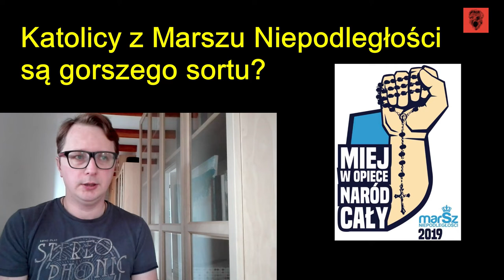Czy katolicy z Marszu Niepodległości są wiernymi Kościoła gorszego sortu? | Swoją drogą | #25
Czy to kard. Nycz nie zgodził się na Mszę w nadzwyczajnej formie rytu rzymskiego przed Marszem Niepodległości?

Tomasz Rowiński - vlog

Jeśli chcecie wesprzeć moją pracę podaję nr konta, przydałby się trochę lepszy sprzęt.
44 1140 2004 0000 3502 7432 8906